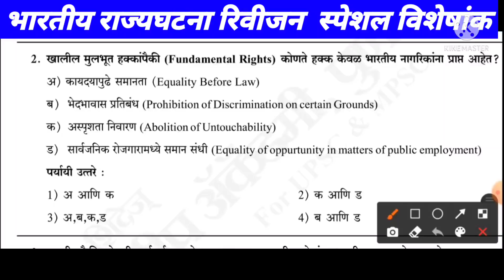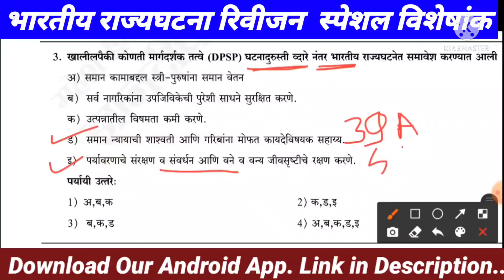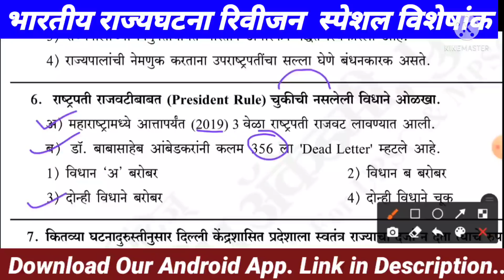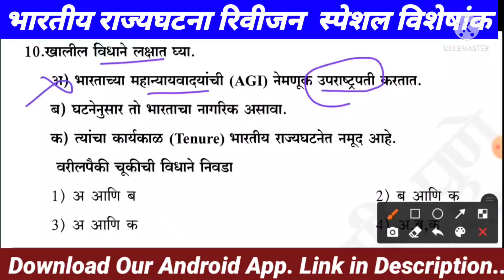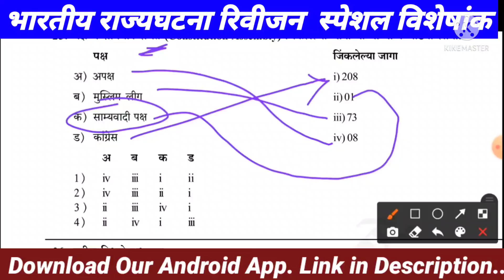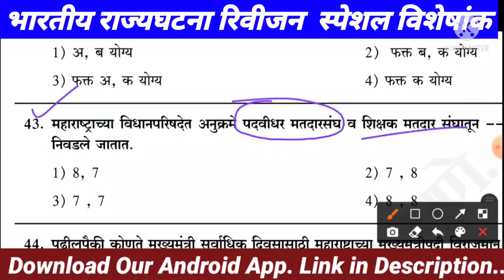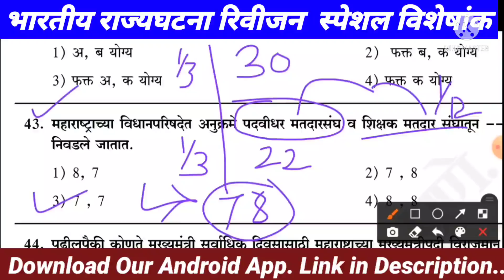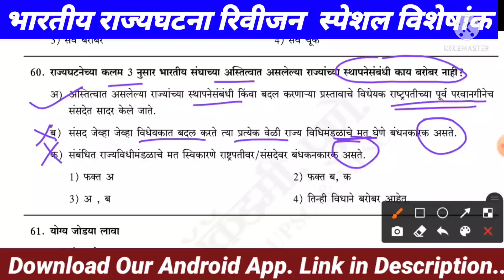भारतीय राज्यघटना रिवीजन स्पेशल विशेषांक